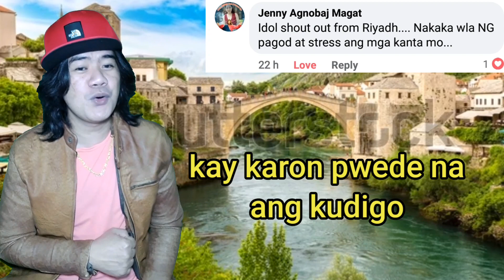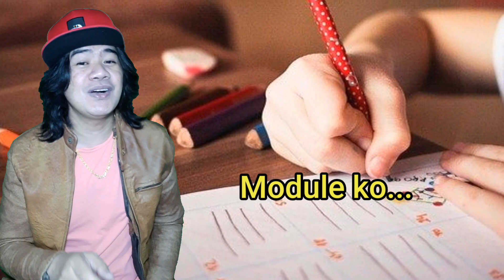Module time (Parody Song) Composed By: @Daniel Pritos Flores TV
MODULE TIME (Parody Song)

Composed by @danielpritosflorestv2324